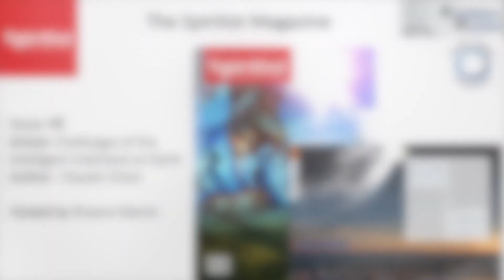TSM Issue 46 Challenges of the Intelligent Individual on Earth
Issue:  46
Article: Challenges of the Intelligent Individual on Earth
Author: Claudio Sinotti
Hosted by Sheyne Martin
Join us every Tuesday at 8PM EST